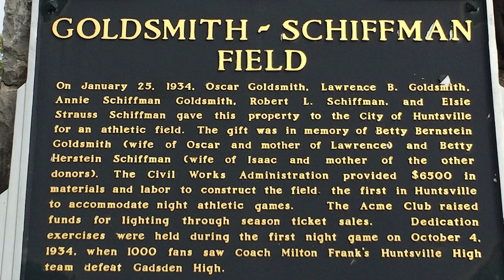Historical Record of Margaret Anne Goldsmith - Part One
An interview with Margaret Anne Goldsmith, recorded between February and April 2023. Lawrence Goldsmith, Sr. (grandfather of Ms. Goldsmith) was one of the individuals responsible for convincing the Army in the spring of 1941 to locate a chemical munitions plant in southern Madison County. This is the story of the Goldsmith-Shiffman family from their origins here in the mid 19th century to today and where historians and researchers can find the family’s archives and artifacts. This is part one of a two-part video.